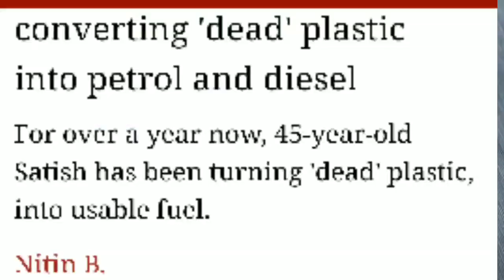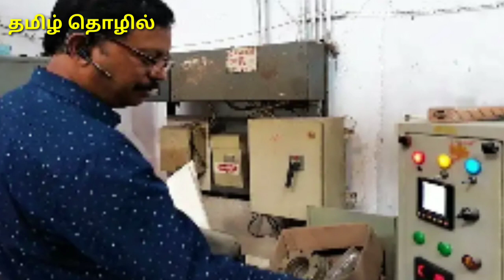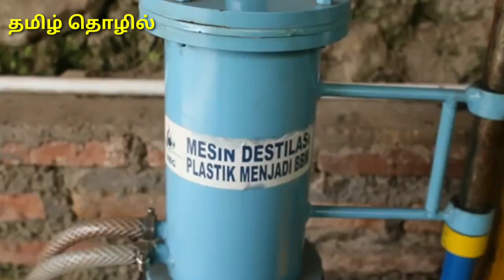பிளாஸ்டிக் கழிவுகள் இருந்து பெட்ரோல் தயாரிப்பு தொழில் செய்து வருமானம் பார்க்கலாம் வாங்க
Small business ideas in tamilnadu
தொழில் ஆலோசனை பெற
Mr. Sateesh
Hydroxy systems pvt Ltd
B. 25 Ashok nagar
Hyderabad 502032
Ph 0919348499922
மேலும் விவரங்களுக்கு